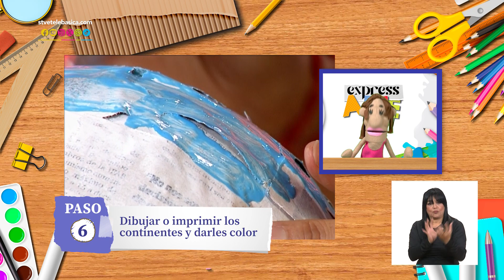Expressarte: Globo Terráqueo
Conoce los continente, su ubicación y elabora el globo terráqueo con los materiales solicitados.